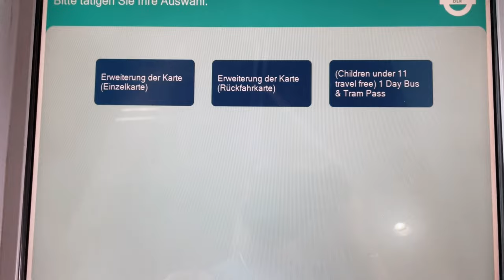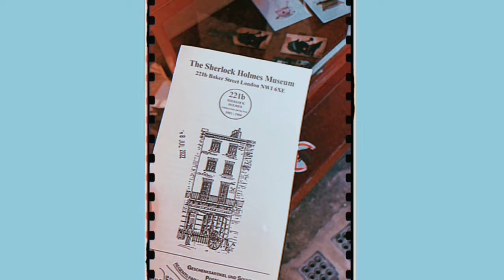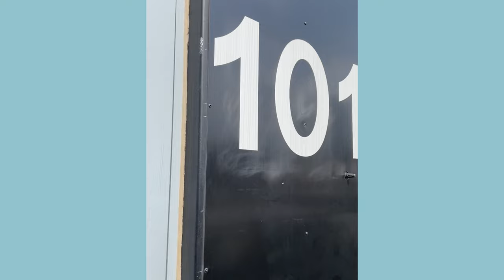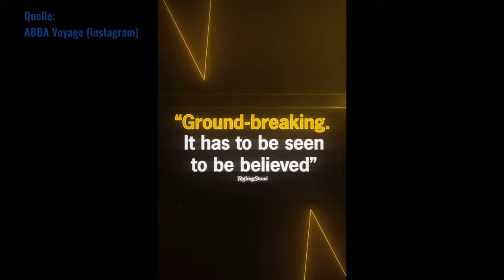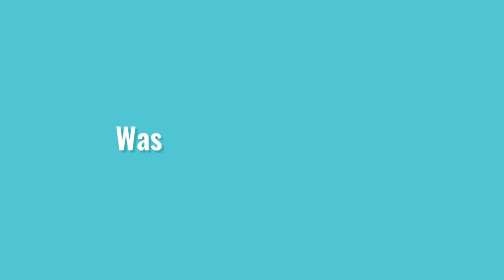Allein in London, nur für ABBA Voyage | Vlog [#21]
Sommerurlaub allein in LONDON
und dass nur aus einen Grund..
💙ABBA VOYAGE💙
Konzert, After Party, City Tour, Sherlock Holmes Museum und vieles mehr!

🎧 𝑀 𝑈 𝑆 𝐼 𝐶 :
►𝙸𝚗𝚝𝚛𝚘: DJ Quads - Fun Time

🎬 Video Filming and cutting

by Lester O‘Reilly
July - 2022